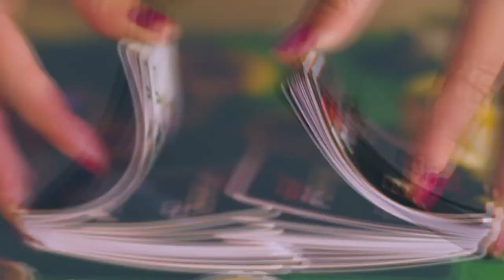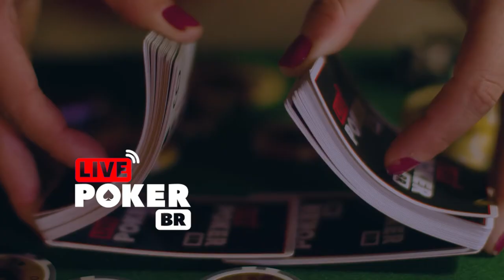Boards Secos e Boards Molhados - Como Jogar Poker - Ep 21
Venha jogar com a gente na nossa sala do Suprema Poker!